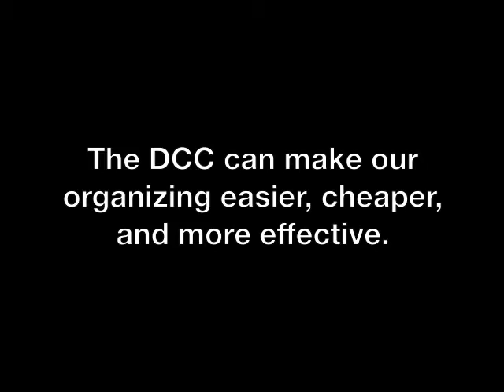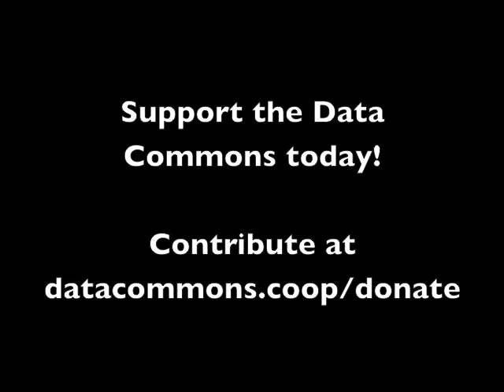Jim Johnson Explains the Data Commons Cooperative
Why is the Data Commons Cooperative worth supporting? Jim Johnson gives you several reasons and give right now!